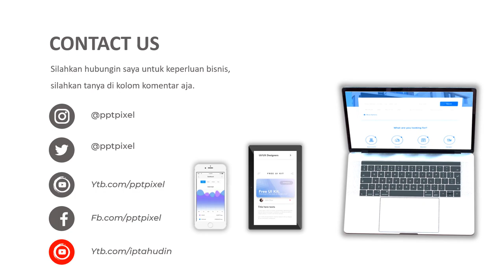video promosi hewan, komunitas perawatan, iguana, kadal, ular, pit, mudah di pelihara